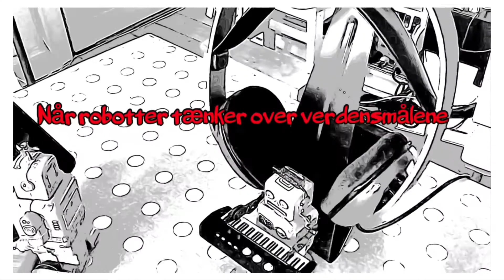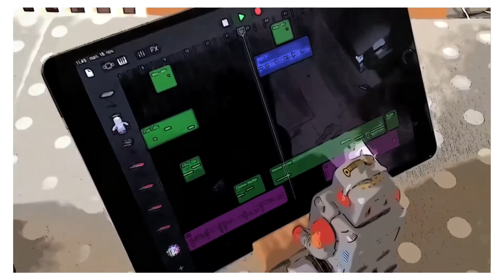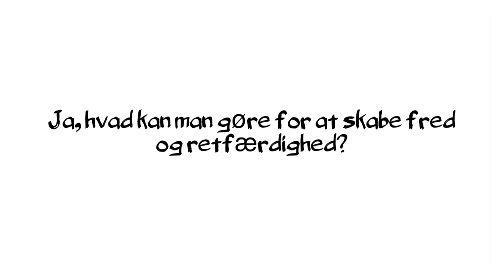Når robotter tænker over verdensmålene 16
En sang om fred og retfærdighed - Ralf Robot komponerer en sang til fordel for verdensfreden